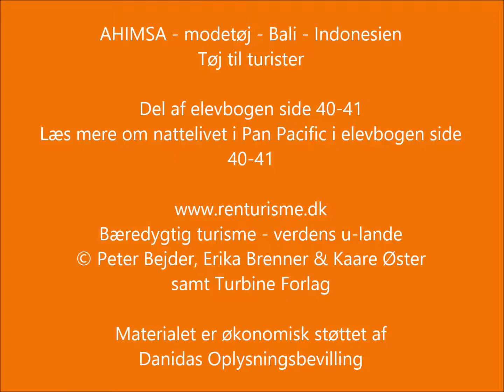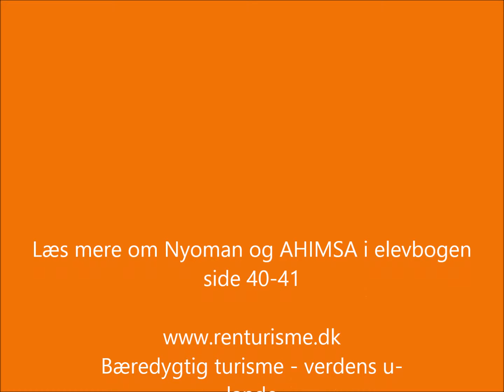AHIMSA - Nyomans modetøj. Ubud, Bali, Indonesien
AHIMSA - modetøj - Bali - Indonesien
Tøj til turister
Del af elevbogen side 40-41.

Læs mere om nattelivet i Pan Pacific i elevbogen side
40-41

Bæredygtig turisme - verdens u-lande
samt Turbine Forlag

Materialet er økonomisk støttet af
Danidas Oplysningsbevilling